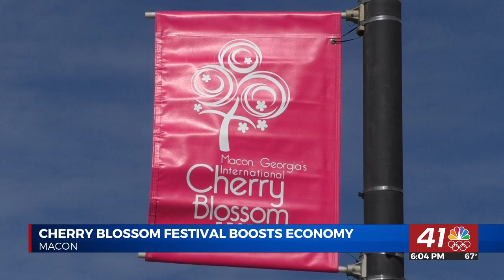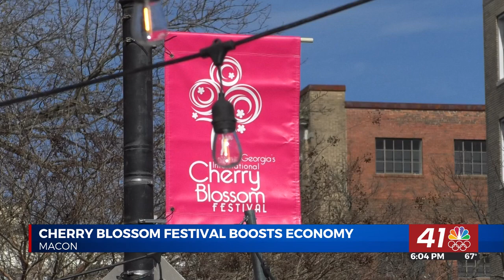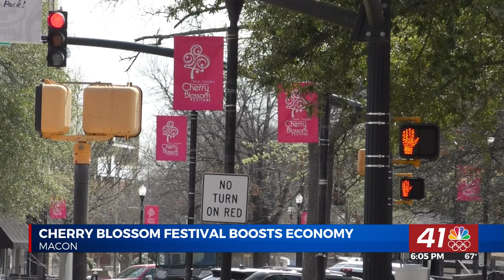Cherry Blossom Festival brings in $6.1 million economic impact to Macon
The Cherry Blossom Festival had a record economic impact in 2024, bringing in $6.1 million, up from $5.5 million in 2023.